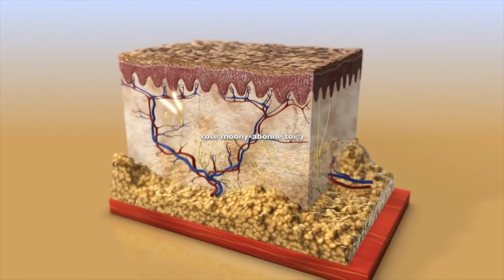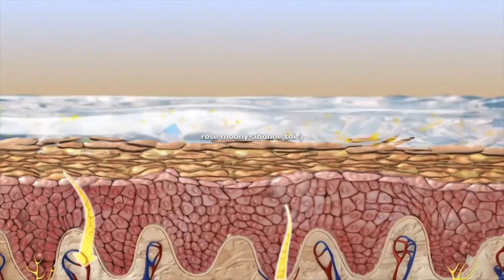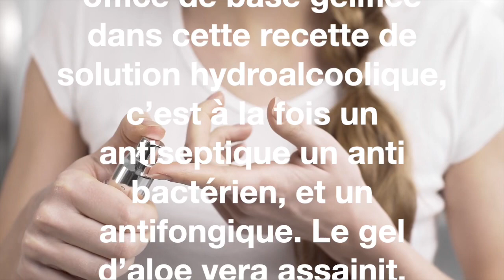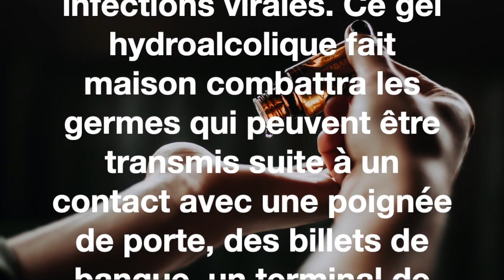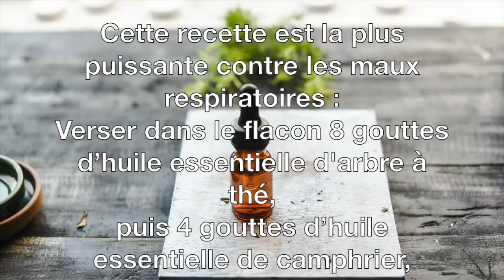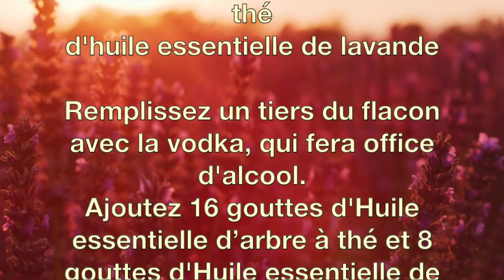après cette video tu ne voudras plus acheter de gel pour les mains :mais en fabriquer pour toi meme